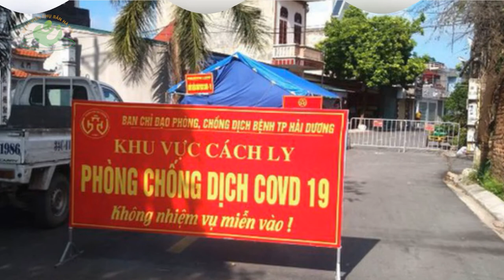Bản tin y tế mới nhất | Ngày 17/2/2021